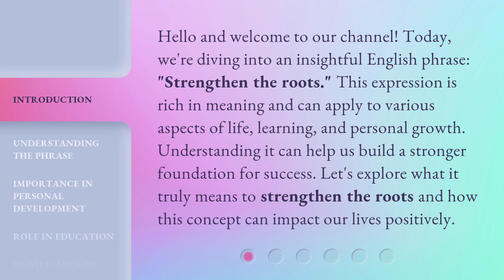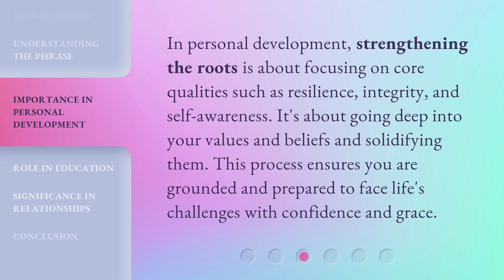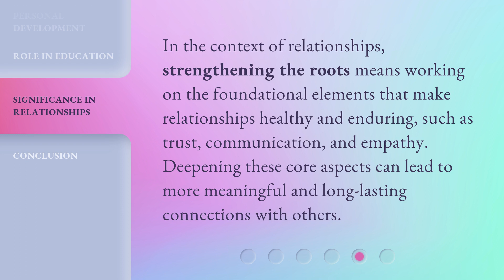Strengthen the Roots: A Foundation for Success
Roots of Success: Building a Strong Foundation • Discover how strengthening your roots can lead to success in all aspects of life. Watch this inspiring video to learn the key to a solid foundation for achieving your goals.

00:00 • Introduction - Strengthen the Roots: A Foundation for Success
00:36 • Understanding the Phrase
01:09 • Importance in Personal Development
01:32 • Role in Education
02:00 • Significance in Relationships